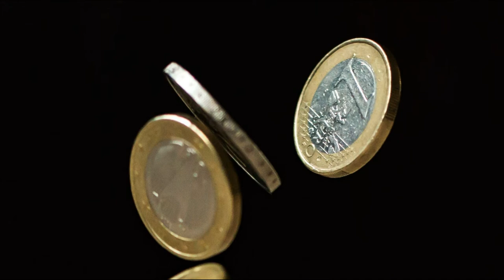Governo sanciona lei que regula pagamento de auxílio a trabalhadores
Texto também define que LGPD tem vigência imediata.

Quer aprender inglês do básico ao intermediário em 2 meses?